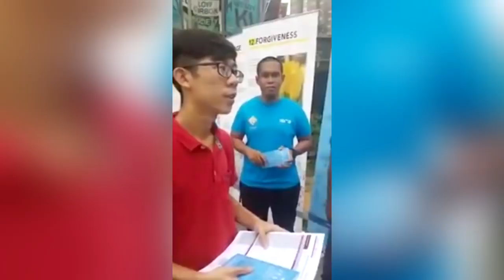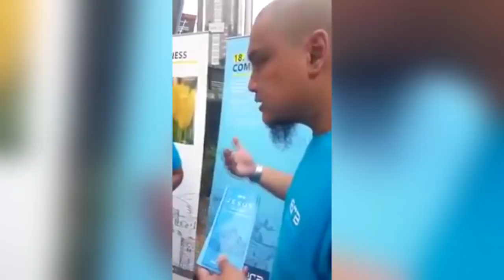"Kami Sembah Tuhan yang Jesus Sembah!" Dakwah kepada pemuda Cina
Team IERA Malaysia berdialog dengan seorang pemuda Cina yang ingin tahu mengenai Tuhan yang disembah orang Islam.

Kredit video fadhli Borhan